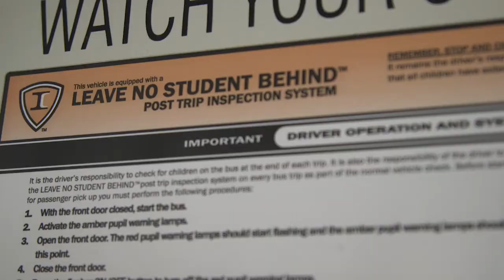Union's 2017 Support Employee of the Year: Skip Pettit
Union Public Schools proudly presents the 2016-17 Support Employee of the Year, Skip Pettit. From Transportation, Pettit talks of his joy of delivering students safely to and from school each day.